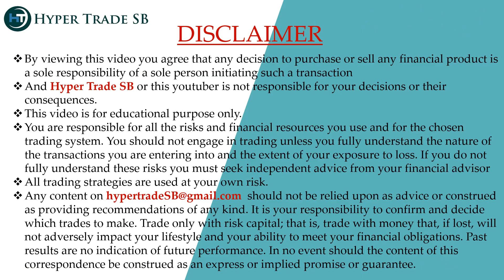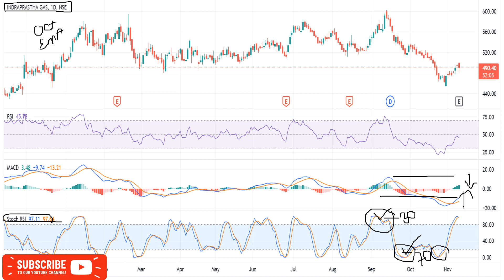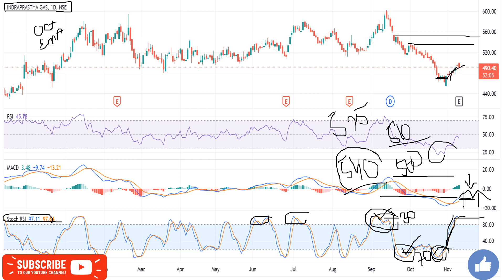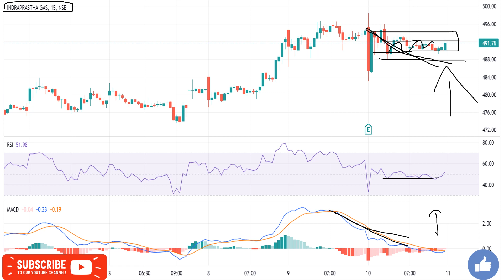Indraprastha gas Targets 11 Nov /IGL Intraday Tips/IGL Intraday Targets/IGL Share News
INDIA🇮🇳
✳️Hello everyone  🙏

Indraprastha Gas news
Indraprastha Gas share news
Indraprastha Gas ltd share price
Indraprastha Gas share forecast